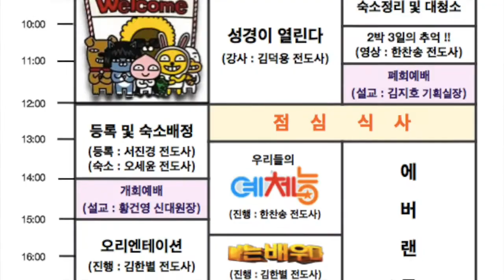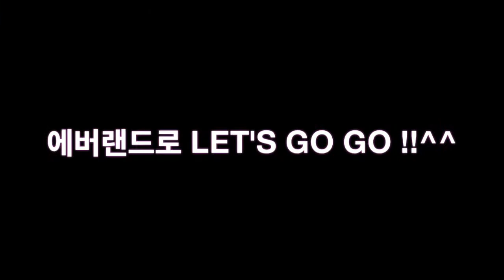(2014년) 대은학생회 : 동계수련회 - Salvation Tonight!! (2분30초)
Salvation Tonight !! ^^ (2분 30초 영상)